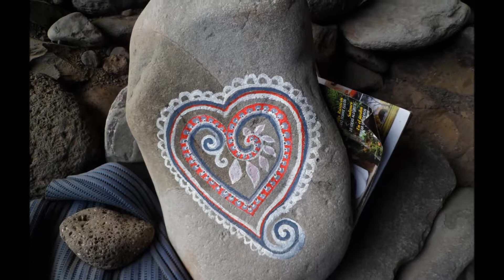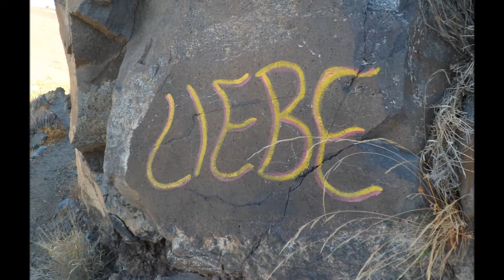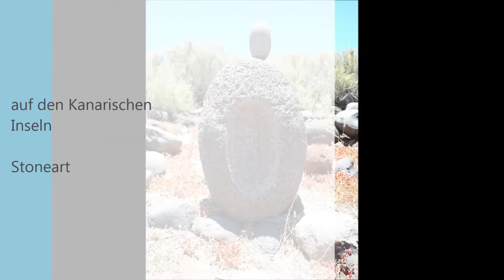hey, hey - my, my by battleme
mai-juni 2013 on La Gomera island
stoneart
entrar en la boca del lobo